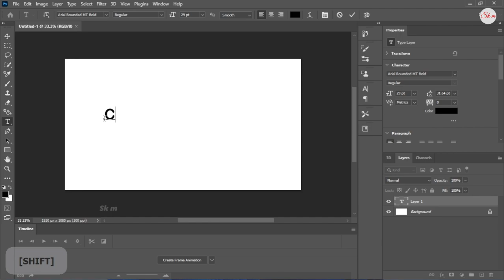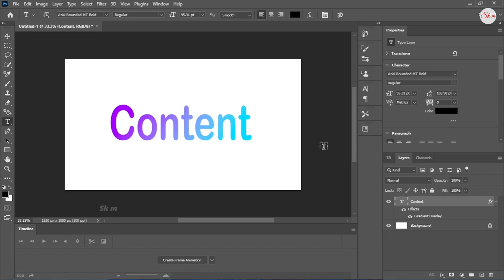Text gradient in photoshop | multi colour text in photoshop